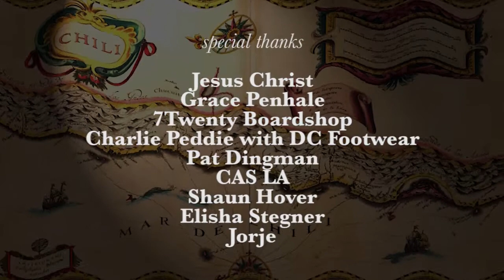Michael Penhale's PuraVida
7Twentyboardshop.com

Filmed By: Shaun Hover
Additional Filming By: Elisha Stegner
Edited By: Patrick Dingman